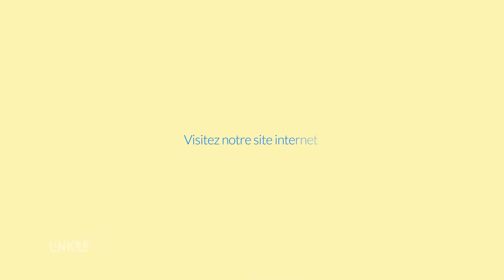Démolition, terrassement, location d'engins en IDF : DTP Démolition Travaux Publics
La société D.T.P Démolition Travaux Publics prend en charge tous vos travaux de terrassement et de démolition en région parisienne. Nous intervenons sur les sites urbains, pavillonnaires et ruraux, que ce soit pour un chantier de grande ou petite envergure. Nous proposons également la location d’engins.

D.T.P vous propose des prestations à la hauteur de vos besoins. Nos machines sont prévues pour intervenir sur tous types de terrains et ce quelque soit le temps, de jour comme de nuit. Nos spécialités : la démolition de bâtiments toutes tailles, le défrichage et nettoyage de terrain sur plusieurs hectares.

Nous faire confiance, c’est bénéficier d’une prestation de qualité, et ce, dans le respect des plannings établis. A bientôt.